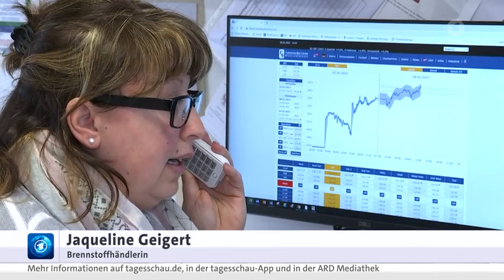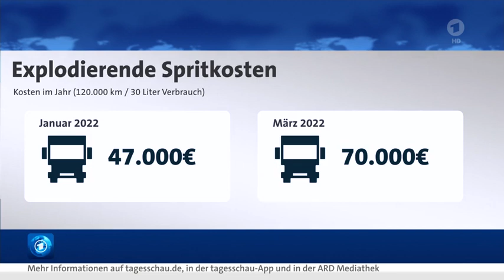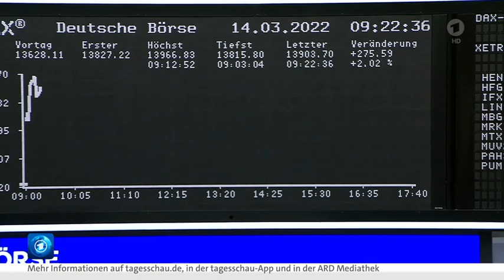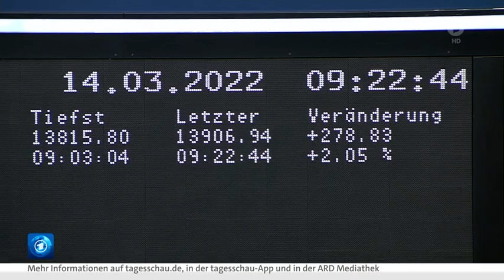Russland-Sanktionen, Ölpreis, Versorgung, Black Rock,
Update Wirtschaft vom 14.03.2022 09:47